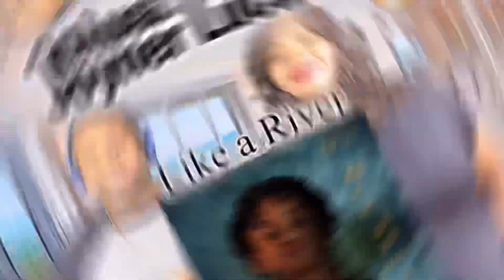Is The Racism Ever Going To End? Joyner Lucas “I’m Not Racist” (Reaction) from Black Couple